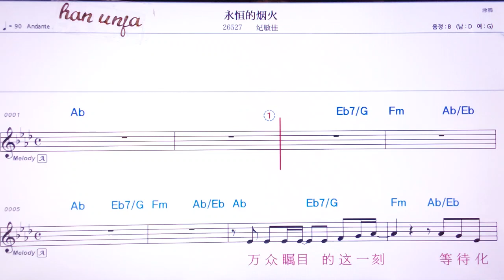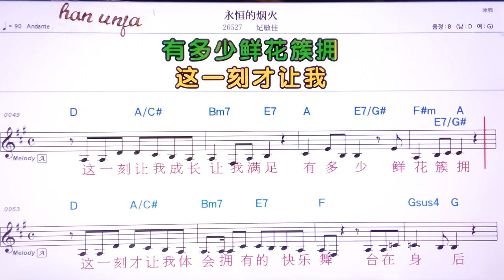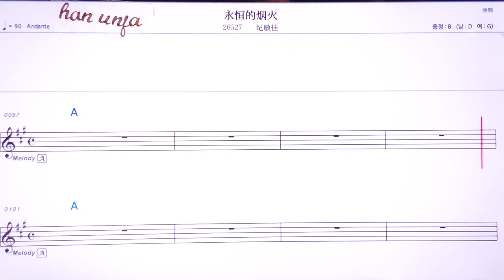💖융헝더이앤휘/찌민쟈 👍MR,유투브 노래방,가라오케 악보 코드 가사 ,Karaoke,반주